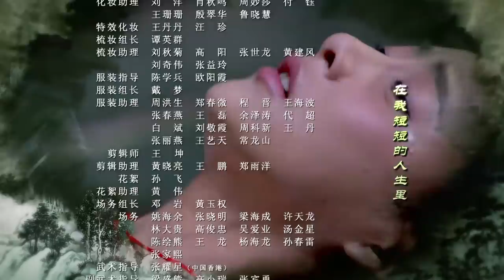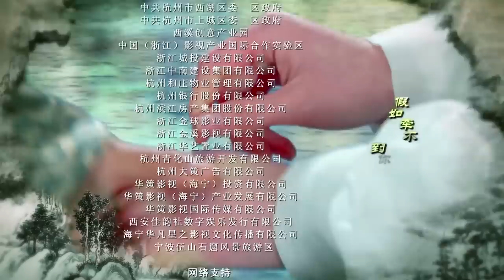天龙八部 50（下） 刀白凤告知段誉身世